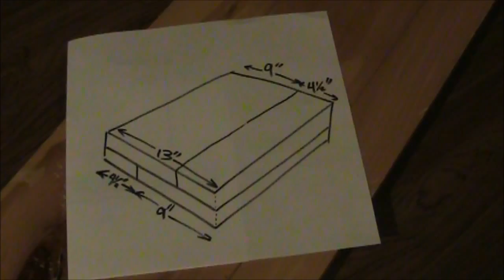How to build a Telecaster - Part 01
I was going to make a Telecaster for myself but then bartered with a friend for an iPhone and made this first one for him.

Here I lay out the idea and start building my body blank.